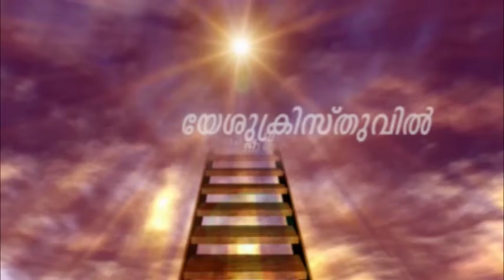vlog 38 യേശുക്രിസ്തുവിന്റെ മനുഷ്യത്ത്വം part 7 യേശുവും മോഹവും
dr john t thelapuram